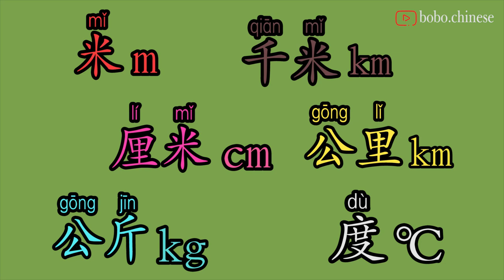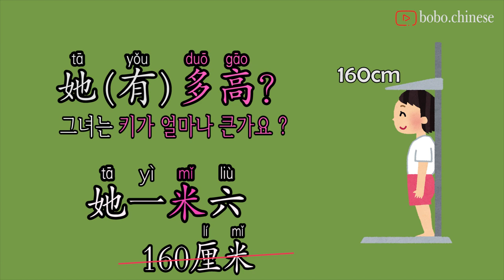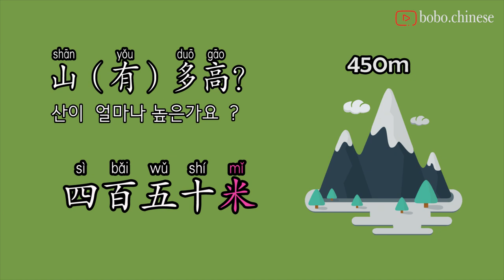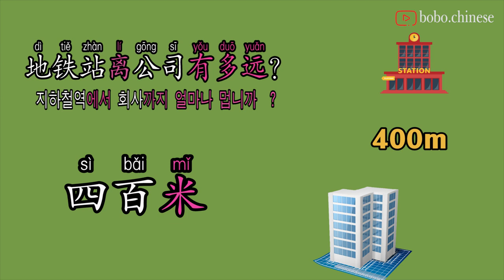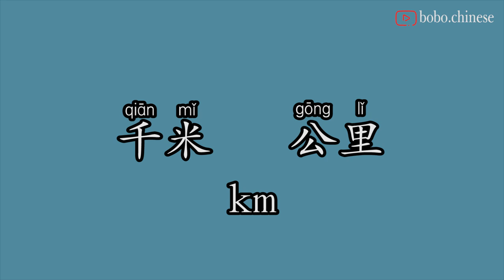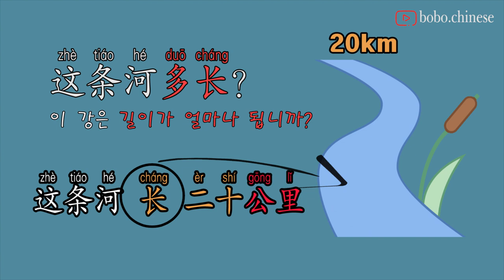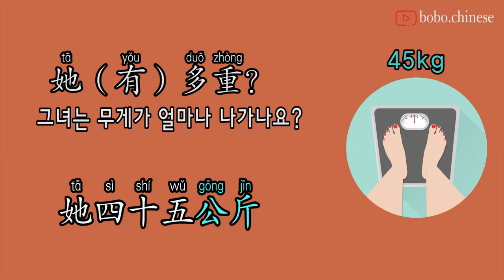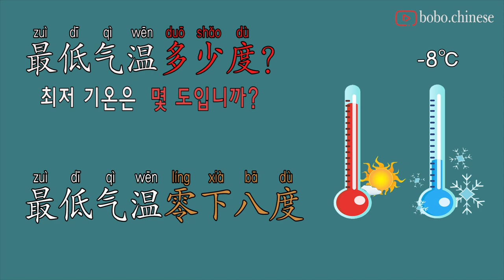중국어 단위 TSC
❤Instagram보이차 :bovvvdodo
✿중국어강의 ✿중국어녹음✿온라인1:1수업✿TSC수업✿HSK수업✿온라인 대화 연습